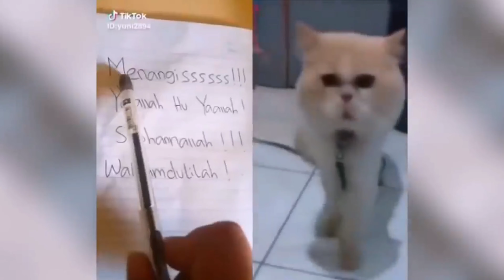Tingkah kucing lucu 😂😅